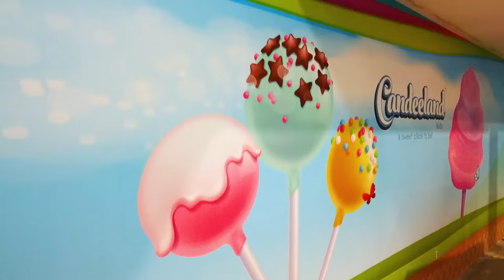Building an Indoor Playground with Custom Soft Play, Toddler Area and Theming from United Play.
United Play designs, manufactures and installs indoor toddler play equipment for Family Entertainment Center (FEC) owners.

Explore the latest in indoor playgrounds. Experience the creation of a candy-themed Family Entertainment Center - from the ground up.

The custom Candeeland themed soft play and toddler play area, along with the custom wall, vinyl graphics and decorative pieces throughout the facility make this FEC a child's candy wonderland.

The Soft Play Unit contains three levels of play including slides, tunnels, and even a mini warrior course.

The toddler area includes a self-propelled candy merry-go-round, custom one-of-a-kind gum-ball machine bounce, ball pit with accessories and so much more.

The age range for Candeeland is 3-11.

Get to know United Play